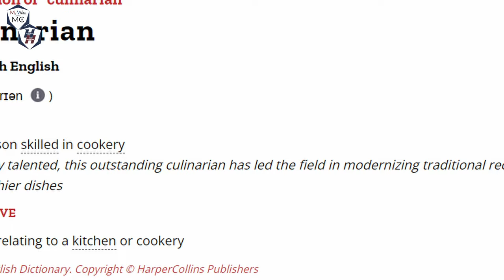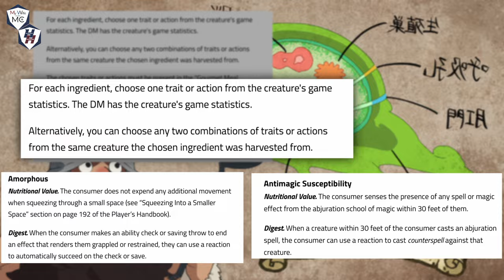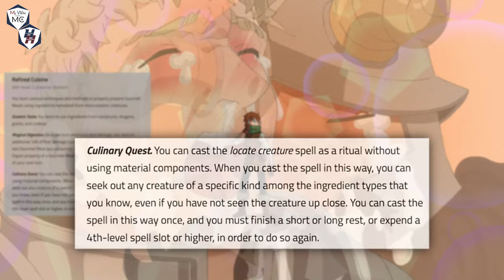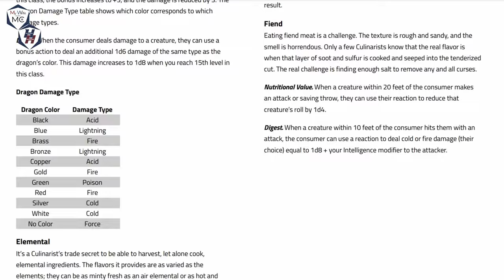How to play Delicious in D&D with this Dungeon Meshi D&D homebrew!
Cook D&D monsters for your party now!
In episode 34 of Husbando Homebrew, we start cooking with a 5e homebrew inspired by Senshi from Delicious in Dungeon!
Custom art commission for DM V, MC, and the awesome table design by Loxtix! Find her at: